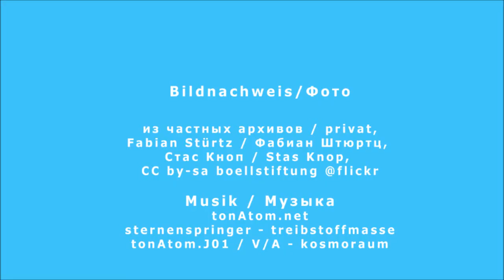Вместе. Делаем. / Zusammen. Machen. / 06 июля/Juli 2012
„ВМЕСТЕ. ДЕЛАЕМ."
Подиумная дискуссия с онлайн-трансляцией

Гёте-Институт в Москве, Институт медиа, архитектуры и дизайна «Стрелка» и специалист по онлайн-

трансляциям COMDI проводят
06 июля 2012 г. начиная с 19.00 (МСК)
подиумную дискуссию под названием «Вместе. Делаем.» Немецкие и российские эксперты из области

онлайн-проектов и кампаний, открытых данных и коворкинга обсудят сценарии существующих и возможных

онлайн-проектов в сфере культуры, социума и экономики.

МЕСТО ПРОВЕДЕНИЯ: Институт медиа, архитектуры и дизайна «Стрелка»
Берсеневская наб., 14, ст. 5, м. «Кропоткинская», Вход свободный.

„ZUSAMMEN. MACHEN."
Podiumsdiskussion mit Online-Übertragung

Das Goethe-Institut Moskau, das Institut für Medien, Architektur und Design „Strelka" und der

Spezialist für Online-Übertragung COMDI veranstalten
am Freitag den 6. Juli 2012, ab 17.00 Uhr (MEZ*)
unter dem Titel „Zusammen. Machen." eine Podiumsdiskussion mit Online-Übertragung. Deutsche und

russische Experten aus den Bereichen Online-Projekte und -kampagnen, Open Data und Coworking

beleuchten aktuelle und mögliche zukünftige Online- und Offline-Projekte aus den Bereichen

Gesellschaft, Kultur und Wirtschaft.

VERANSTALTUNGSORT:
Institut für Architektur, Medien und Design "Strelka"
Bersenewskaja Nabereschnaja 14, Gebäude 5

tonAtom.net
cc-nc-by-nd sternenspringer - treibstoffmasse
tonAtom.J01 / V/A - kosmoraum